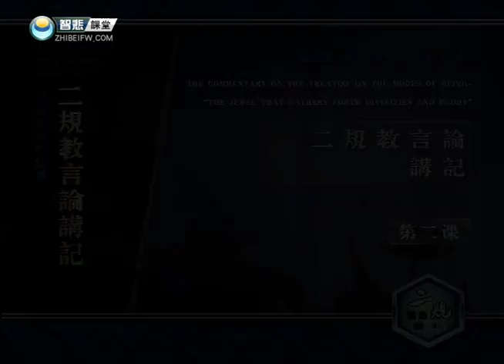二规教言论02 -索达吉堪布